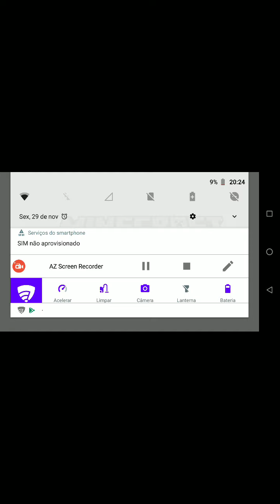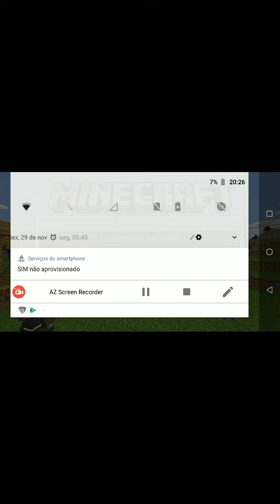Como jogar servidor do Minecraft sem xbox live